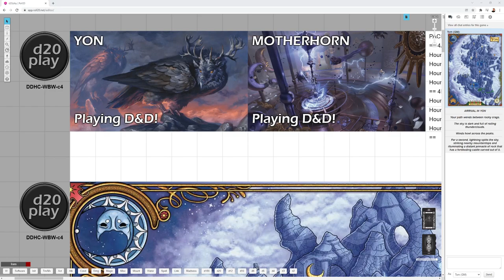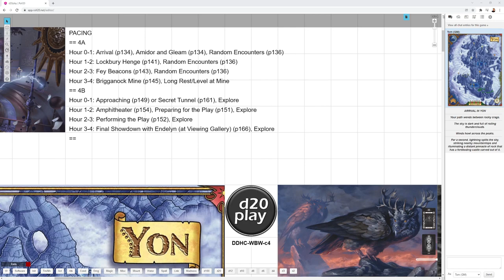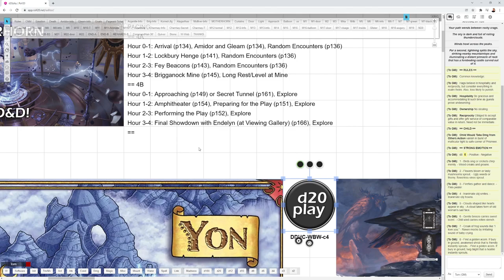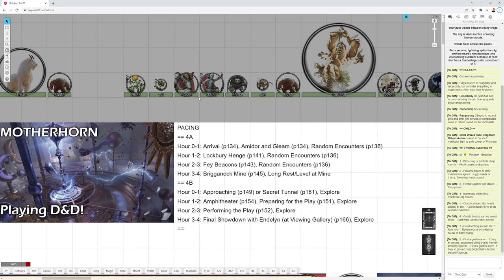Witchlight c4 DM Tips | Yon and Motherhorn | DDHC-WBW-c4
DM Guide and Tips for Yon and Motherhorn. Playing D&D Wild Beyond the Witchlight on the Roll20 VTT here:

PACING
== 4A
Hour 0-1: Arrival (p134), Amidor and Gleam (p134), Random Encounters (p136)
Hour 1-2: Lockbury Henge (p141), Random Encounters (p136)
Hour 2-3: Fey Beacons (p143), Random Encounters (p136)
Hour 3-4: Brigganock Mine (p145), Long Rest/Level at Mine
== 4B
Hour 0-1: Approaching (p149) or Secret Tunnel (p161), Explore
Hour 1-2: Amphitheater (p154), Preparing for the Play (p151), Explore
Hour 2-3: Performing the Play (p152), Explore
Hour 3-4: Final Showdown with Endelyn (at Viewing Gallery) (p166), Explore

MUSIC
Existential Dread by Tabletop Audio
Dark and Stormy by Tabletop Audio (adjust inside/out)
or
Weather - Light Rain by WildDog Productions (adjust inside/out)
Weather - Thunder Crash 1 by WildDog Productions (and 2 and 3)

STORY TRACKER
Witchlight Monarch? (All)
Found Unicorn Horn? (Fey Beacons p143 or Stage Workshop p159)
== 4A
Receive an acting lesson from Candlefoot? (Fey Beacons p144)
Make a wish while with Northwind? What was it? (Wish Stones p148)
== 4B
Missing any items that you suspect Endelyn Moongrave has? What? (M22, p168)
Capture or destroy a balloon made of clouds? (Approaching Motherhorn p149)
Learn the korred jig to command hair? (Amphitheater p154)
Skillfully ride a gaint dragon fly in The Carnival (Cranes p167)
Here on a chore from Skabatha? What is it? (Amphitheater p154)

KNOWLEDGE
Arcana+History: Mazikoth was an elf and a celebrated astronomer who claimed to hail from a black star at the edge of night. (p136)

Gaming Set (Chess, Dragonchess, etc.): Crowns is a game similar to chess. And, like chess, you usually know when you are a few moves from winning. (p141)

Witchlight Hand: You heard of twin elves who worked as acrobats. They used to be star performers in the Witchlight Carnival. They disappeared mysteriously some time ago.

Witchlight Hand: Burly the bugbear had a brother named Hurly who disappeared mysteriously some time ago.

Bard/Sage+History: The League of Malevolence is an odious assemblage of villains united in one purpose: the accumulation of power. Its founding member, the sorcerer Kelek, expects his confederates to work together for their mutual benefit, but he also encourages them to pursue their own evil schemes. (p219)

Bard/Sage+History: The noble adventuring party known as Valor’s Call was founded by Strongheart, a resolute human paladin committed to destroying evil wherever it rears its ugly head. Strongheart is always on the lookout for courageous heroes who are willing to devote themselves to a good cause. (p224)

Nature+Fey/Sylvan: Brigganocks are frantic, mouse-sized fey that live in mines. They like to mine wish stones and nibble on cheese, lettuce, and other soft foods. (p230)

Nature+Fey/Sylvan: Darklings are cursed fey that quietly ply their trade as thieves and assassins. Their bodies absorb light, which wizens them. For this reason, they cover their entire bodies with clothing when exposure to light is a risk. The light they absorb during their lives explodes outward when they die. (p233)

Nature+Fey/Sylvan: Korred are secretive fey that have strong ties to earth and stone. They become agressive when they fell insulted or are annoyed by the sounds of mining. (p237)

Survival: Foraging for food and water should be relatively easy in Prismeer. (p61)

Survival+Fey/Sylvan: If you are lucky, you can find feywild treats while foraging for food in Prismeer. (p61)